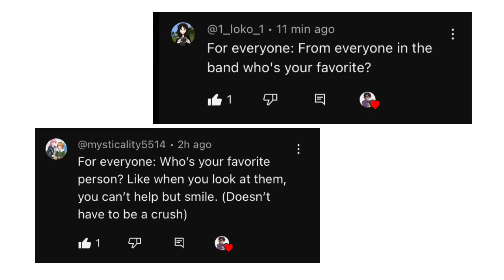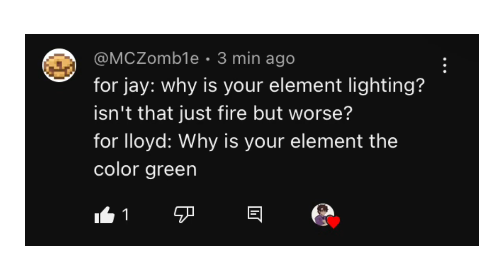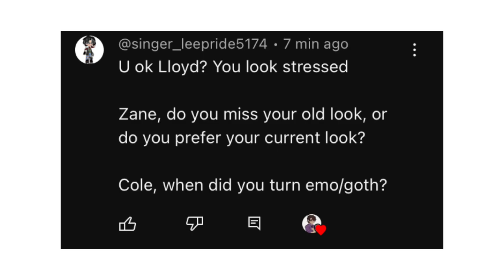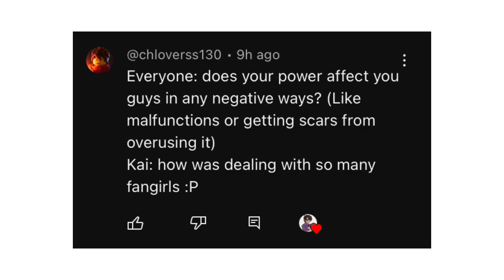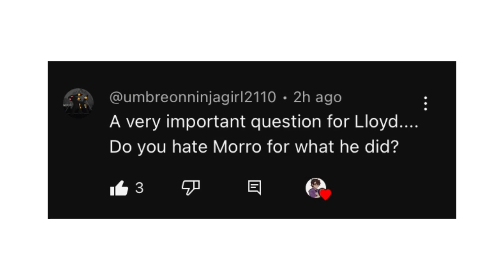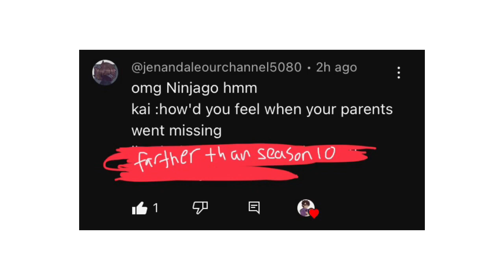NINJAGO Q&A 😱😱 || Ft. Jaya & Pixane (+ little bit of Lava)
YES, i'm STILL making fnaf and bnha content smh